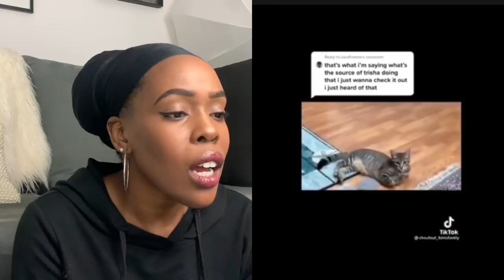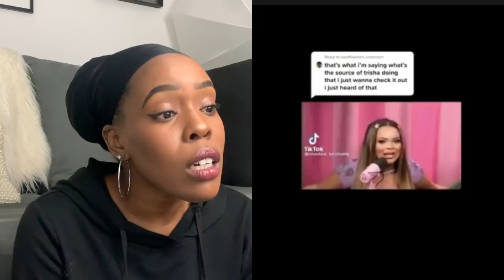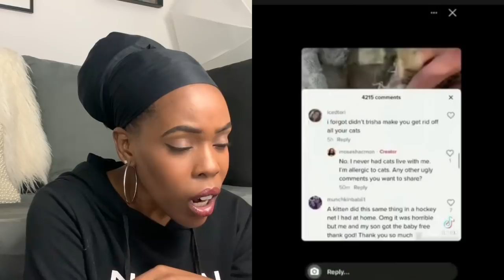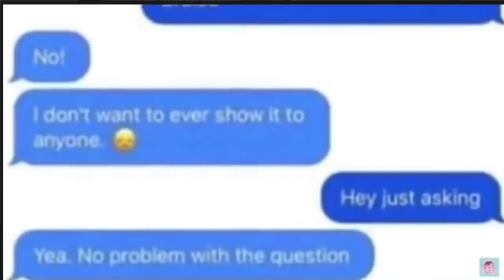IS TRISHA PAYTAS irredeemable?! THIS is how she uses MENTAL ILLNESS to her advantage | DELETED VIDEO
IS TRISHAPAYTAS irredeemable?! This is how she uses MentalIllness to her advantage

🔴 CREDITS ⬇️
My 🧠

👁Post Videos Weekly in 2021 - continuous quality content
👁Get Back On Medication - Happy, Healthy Pearl 🏃🏾‍♀️

♡♥Facts♥♡
Height: 5'2
Status: Single
Current Challenge: 75 Hard Challenge Day 18/75